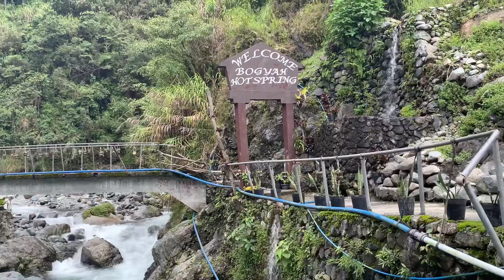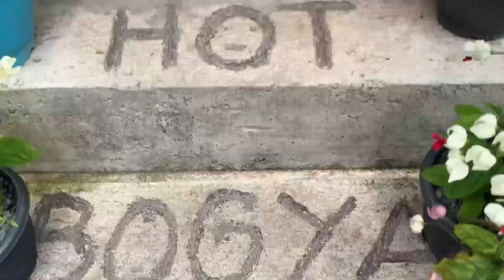Bogyah Hot Spring